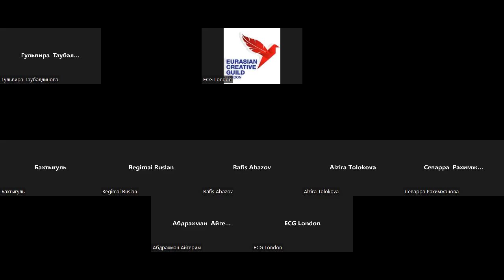OCA zoom conference: New Kazakhstan - New Name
On July 1, a meeting was held by OCA magazine with support of ECG on the topic “New Kazakhstan - New Name”. Central theme of the discussion was the article by Stephen M. Bland "A ‘Stan’ No More? – Should Kazakhstan Change its Name?", which was published in #45 OCA Magazine. Participants analyzed big and imperative issues including Kazakhstan's political reforms, economics, and its image on the world stage.

OCA Zoom united a team of experts: Marat Akhmedjanov, Gareth Stamp, Rafis Abazov, Muhammad Sheraz, Bakhtygyl Mahanbetova.

A little about our experts:

Marat Akhmedjanov - director of the Hertfordshire Press publishing house in the UK, organizer of the Open Central Asia Book Forum & Literature Festival.

Gareth Stamp - chairman ECG, a professional writer, illustrator and editor.

Muhammad Sheraz - the director of the International Center for Strategic Communications at the Kazakhstan National Agrarian Research University (KazNARU).

Bakhtygul Makhanbetova - International literary agent, Member of advisory board of Eurasian Creative Guild (UK),General Coordinator Anatolia Kultur, FERFIR Publishing Houses & TEMRIN and ACEMI Magazines(Turkey), Consultant of Women Scientists’ Fund of Kazakhstan.

Dr Rafis Abazov is a visiting professor at KazNARU , Almaty, Kazakhstan, where he also manages a joint program with Earth Institute of Columbia University (New York, USA).

Also we would like to highlight the thoughts that ECG members such as Yulia Ward and Lazzat Samrat shared at the conference. We believe everyone found a new way of understanding the complicated path of the nation in its quest for identity and sustainability.

Thanks everyone who attended the meeting for expressing their fascinating ideas on this topic!